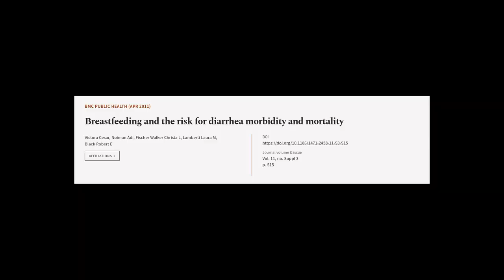Breastfeeding and the risk for diarrhea morbidity and mortality | RTCL.TV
### Keywords ###

### Article Attribution ###
Title: Breastfeeding and the risk for diarrhea morbidity and mortality
Authors: Victora Cesar, Noiman Adi, Fischer Walker Christa L, Lamberti Laura M ,and Black Robert E
Publisher: BMC
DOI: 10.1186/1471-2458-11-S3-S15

### Video Timestamps ###
0:00:00 - Summary
0:00:53 - Title
0:00:59 - Tail
0:01:03 - End